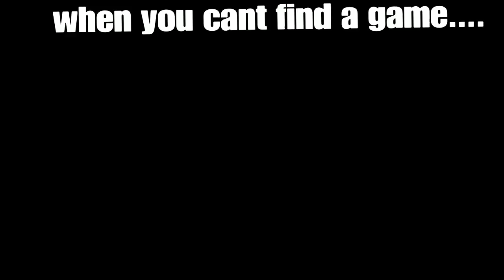Random Funny Moments Compilation (w/ Kingdom) Literally a bunch of random clips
Hey hopefully you enjoy ;)